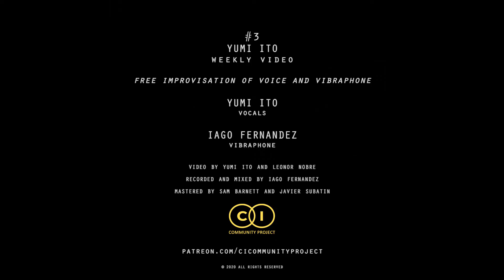#3 - YUMI ITO - Weekly Video (preview)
Free Improvisation of voice and vibraphone

[This is a preview video.
Scheduled for August 10, 2020

credits
Produced in July 2020 for CI Community Project
Yumi Ito - voice
Iago Fernandez - vibraphone
video by Yumi Ito and Leonor Nobre
recorded by Yumi Ito and Tiago Fernandez
mixed and mastered by Javier Subatin